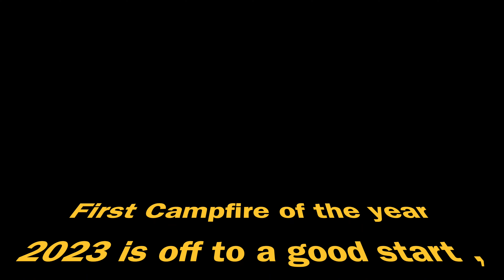2023 New Years Day Campfire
First Campfire of 2023 no better way to Celebrate new years day.